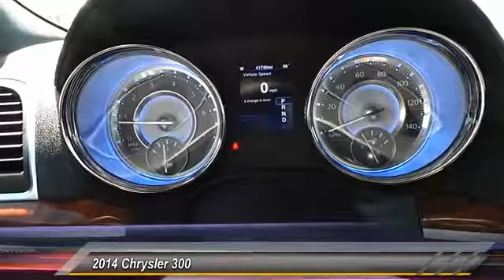2014 Chrysler 300 Midland Texas EH212836T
2014 Chrysler 300 4dr Sdn RWD

CARFAX 1-Owner. EPA 31 MPG Hwy/19 MPG City! Heated Leather Seats, CD Player, Bluetooth, Dual Zone A/C, Keyless Start, iPod/MP3 Input, ENGINE: 3.6L V6 24V VVT, TRANSMISSION: 8-SPEED AUTOMATIC, QUICK ORDER PACKAGE 22F SEE MORE! KEY FEATURES INCLUDE Leather Seats, Heated Driver Seat, Satellite Radio, iPod/MP3 Input, Bluetooth, CD Player, Aluminum Wheels, Keyless Start, Dual Zone A/C, Heated Seats, Heated Leather Seats MP3 Player, Remote Trunk Release, Keyless Entry, Steering Wheel Controls, Child Safety Locks. OPTION PACKAGES QUICK ORDER PACKAGE 22F Engine: 3.6L V6 24V VVT, Transmission: 8-Speed Automatic, ENGINE: 3.6L V6 24V VVT (STD), TRANSMISSION: 8-SPEED AUTOMATIC (STD). EXPERTS RAVE Edmunds.com's review says . there's plenty of room for occupants of all sizes. The adjustability of the driver seat and tilt-and-telescoping steering wheel is particularly generous, while the rear seats are both spacious and supportive.. Great Gas Mileage: 31 MPG Hwy. BUY WITH CONFIDENCE CARFAX 1-Owner WHY BUY FROM US At All American Chevrolet of Midland, our inventory includes the popular Chevy Cruze, the versatile Chevy Suburban and the powerful Chevy Silverado pickup truck. All American Chevrolet of Midland also has GM Certified Used Vehicles, vehicles that meet GM's demanding standards for quality and pass a meticulous certification process. Plus TT&L and fees. Price contains all applicable dealer incentives and non-limited factory rebates. You may qualify for additional rebates; see dealer for details.